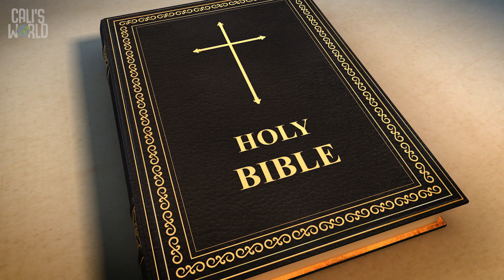December 10 2023 Preschool Lesson Video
Teachingvideo2 Christmas vacation Preschool Growkids